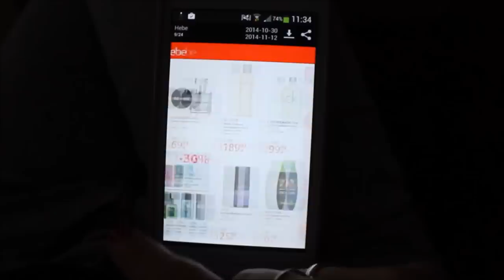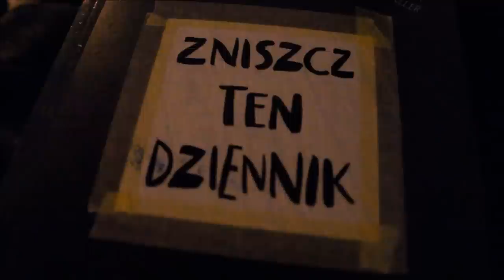VLOG - week& / Zakupy